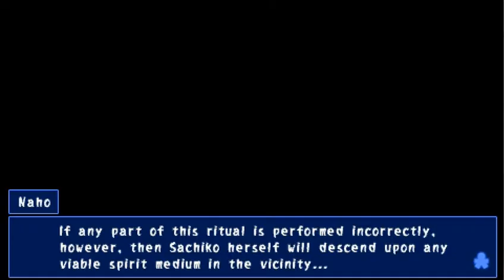Corpse Party Pt 28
Hey, Ayumi didn't freak out and try to kill anyone. Good job team!